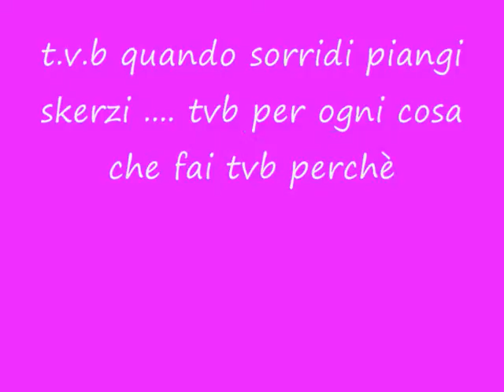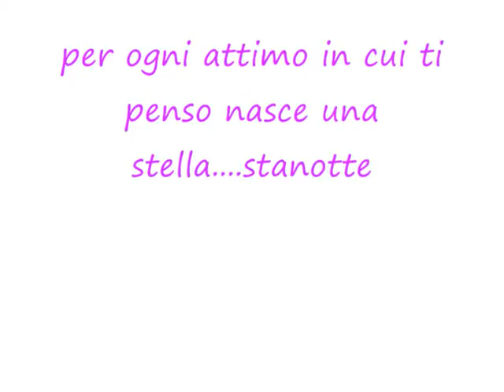x la mia sorllina giovy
GIOVY TAM SI A SORLLINA MI SI O COR MIIIII BY TUA SORELLA ARY